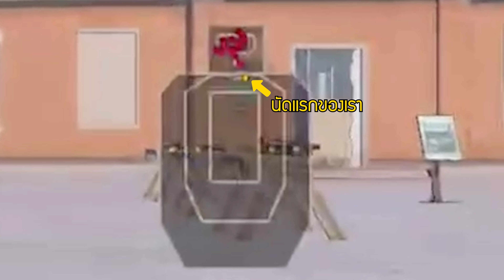PUBG Mobile - สอนตั้งค่า Gyroscope + วิธีแก้ Bullet Jump !!!